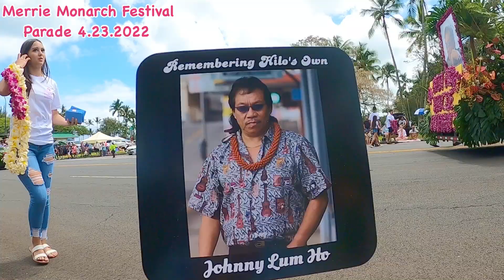【ハワイ 最新情報】2022年第59回メリーモナークのパレードに行ってきました ～ほぼノーカットでお見せいたします～【MerrieMerrie Monarch parade 2022 in Hilo】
2022年第59回メリーモナーク(Merrie Monarch)フェスティバルが開催されました！
最終日となった４月23日10:30よりパレードが開催されましたので、様子を見てきました！
今回はそのパレードの様子をほぼノーカットでたっぷりお届けいたします‼‼

次は絶対に見に来てくれよな！

【動画の目次】
0:00-　オープニングのご挨拶
1:27-　スタート地点からのレポート
4:27-　パレード開始
8:25-　MaunaLoaマカダミアナッツ無料配布
33:11-　エンディングのご挨拶

【関連動画】
2022年第59回フラの祭典メリーモナークの前夜祭(Hoike)に行ってきました

2022年第59回フラの祭典メリーモナーク(Merrie Monarch)がついに開催～～アート&クラフトフェアの様子をたっぷりお見せします

ぼくなつinハワイ島
いっちー